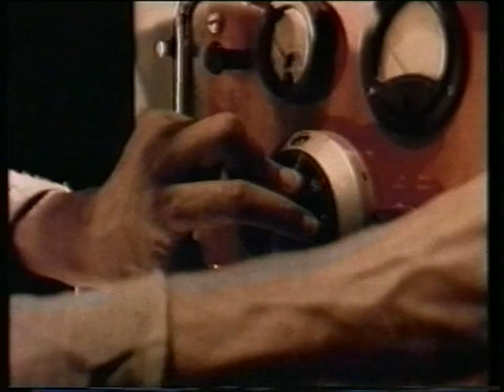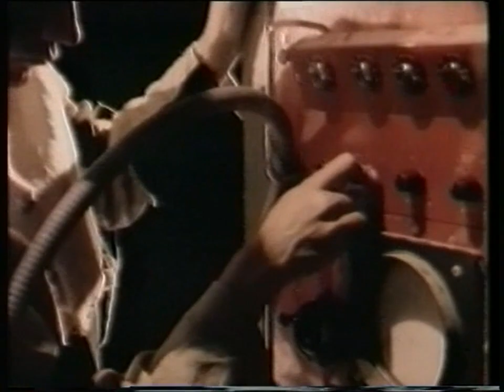Bass-O-Matic - Funky Love Vibration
Bass-O-Matic - Funky Love Vibration (Video)
1991
VHS Crop